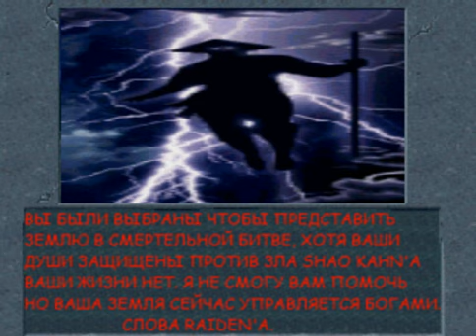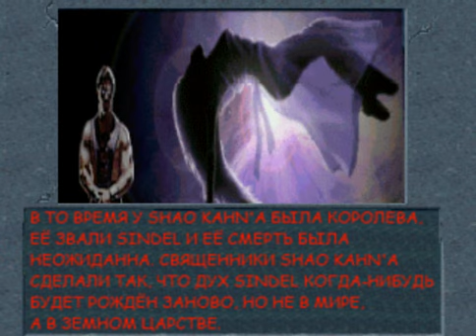Reptile MK3 - Mortal Kombat Special Edition (M.U.G.E.N.)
Voodoo presents:
Mortal Kombat Special Edition

Timecode:

00:00 - Intro;

03:08 - Gameplay.